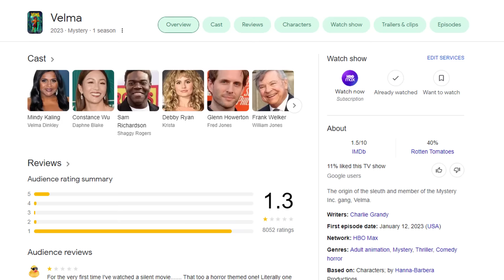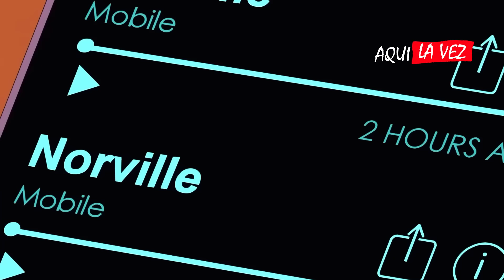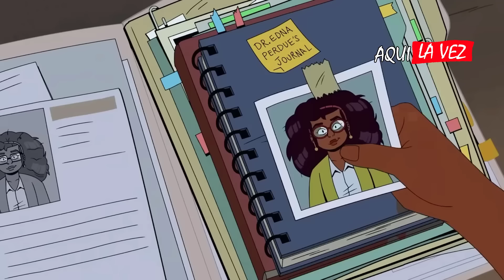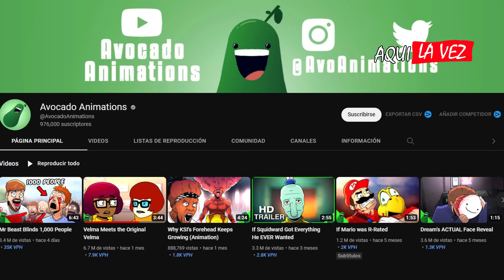Velma La Serie : Scooby Doo Se Convierte en un Perro ASESlN0 | En 30 Minutos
Nombre de la Serie: Velma

Si te gusto el video dale like y suscríbete hermos@ espero y puedas compartir mi canal para que así me puedan recomendar que mas películas hacer les  prometo hacer todas y si leíste todo esto Te amo Hermos@